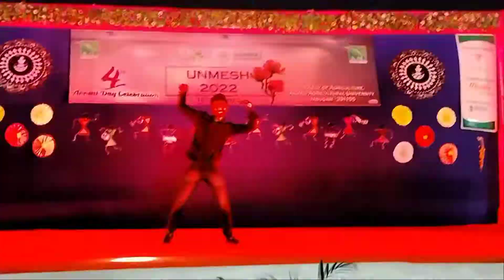COLLEGE ANNUAL FUNCTION DANCE PERFORMANCE SAKI SAKI X AAILA RE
i hope apko pasand aya hoga dance